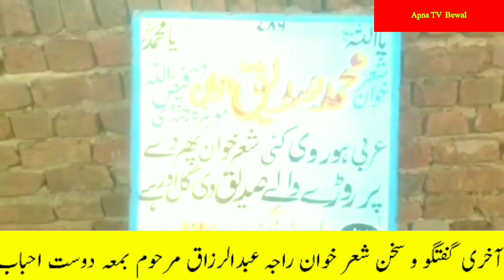Last Interview Sher Khawan Raja Razaq Marhoom Pothwari Sher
TITLE - Last Interview Sher Khawan Raja Razaq Marhoom Pothwari Sher

DIRECTER - MALIK SAMAR AWAN

Host - MALIK IRFAN YOUNIS

LABEL - APNA TV

                        Keep with us on Apna Tv